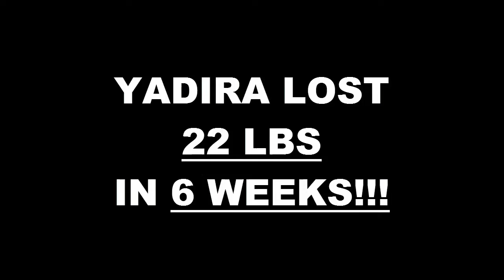Oxnard Weight Loss Fitness 6 Week Challenge Results - Yadira Ahuatzi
We will now check the result of Yadira's 6 week weight loss challenge!